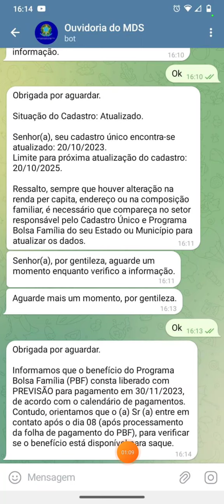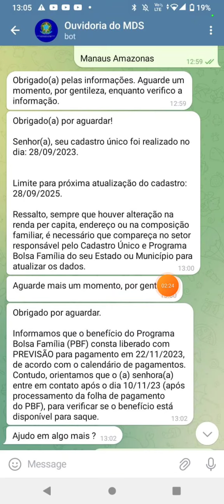BOLSA FAMÍLIA MÊS DE NOVEMBRO LIBERADO CONSULTE AGORA SE VOCÊ VAI RECEBER!